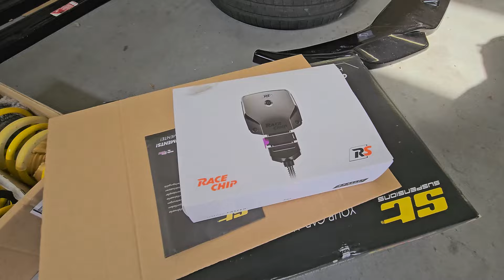Modyfikacje kolejnej Cupry Formentor - Splittery | Zawieszenie | Felgi | Moc - MAPET-TUNING.com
Cupra Formentor i modyfikacje MAPET-TUNING:
- Sprężyny regulowane ST suspensions by KW
- Pakiet splitterów Maxton Desing + zmiana końcówek wydechu
- Felgi JR37 20x8,5
- Moduł Racechip RS